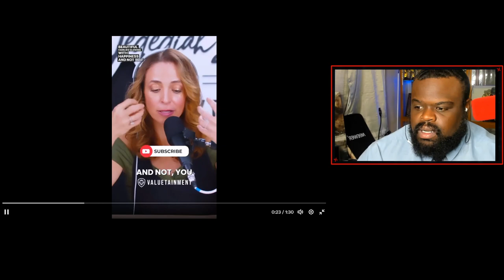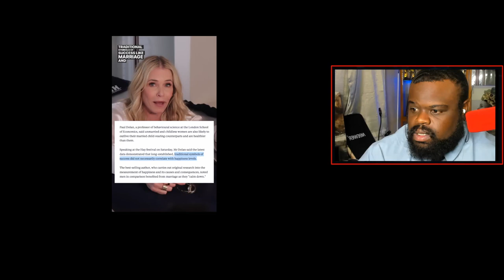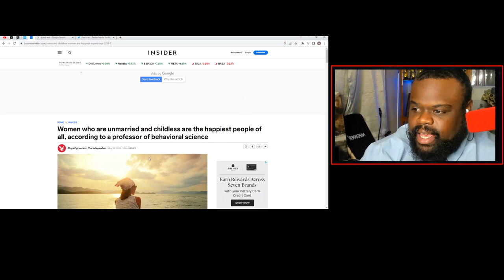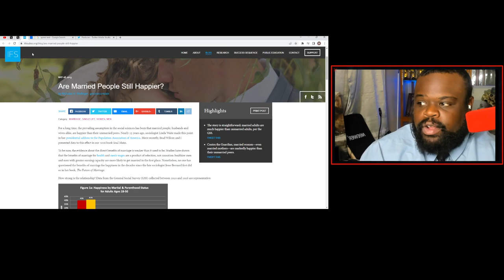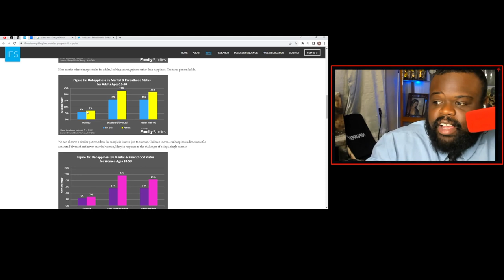Chelsea Handler Proves Unmarried Women Are Happier.